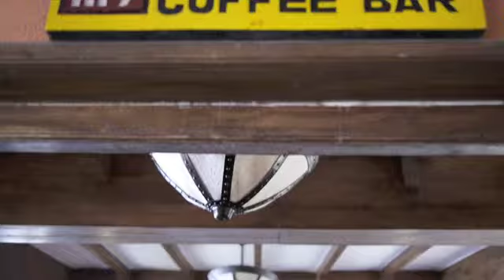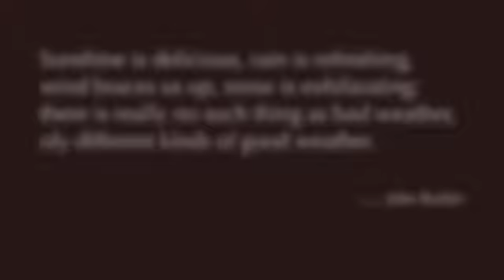Nagarkot, Nepal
Settling in to hotel and the scenery of Nagarkot